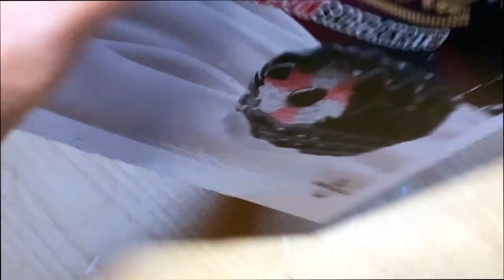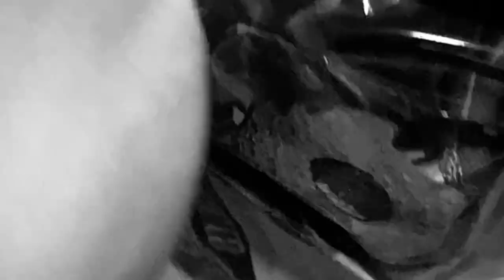Taste test of Sia Raspberry Salty Salmiakki ice cream boat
Raspberry and salmia flavored ice cream and salmiakki topping in a black boat waffle and salmiakki topping.